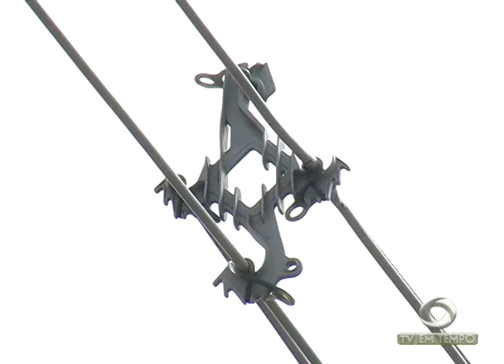BOLETIM EM TEMPO - MANHÃ 01ª EDIÇÃO (14.06.2016)